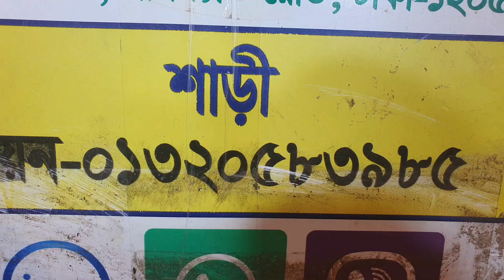পাইকারি দামে খুবি দারুণ পার্টি ওয়ার্ক শাড়ি কালেকশন।